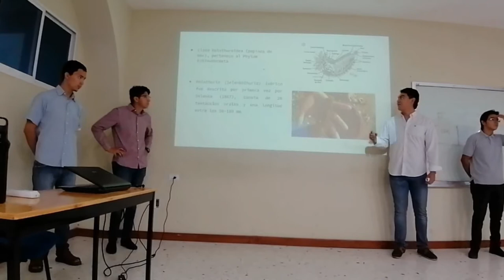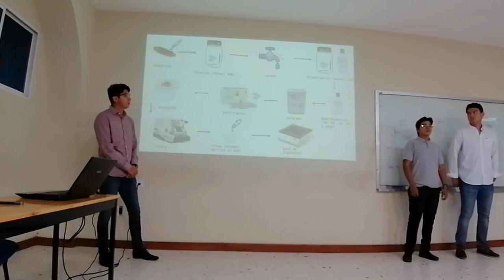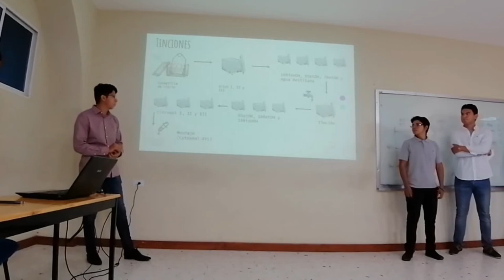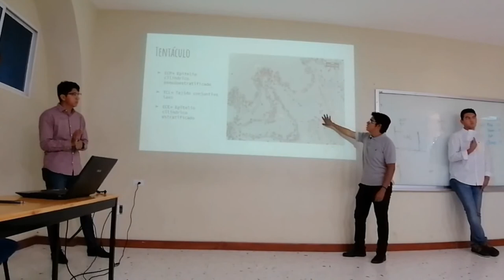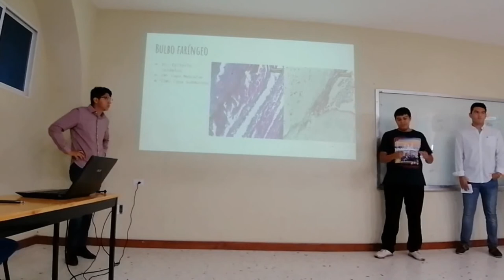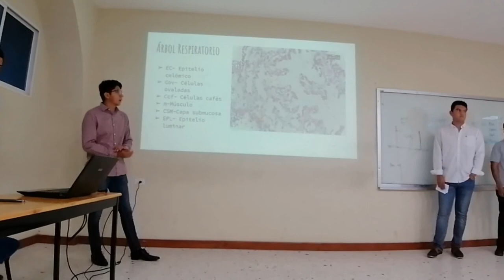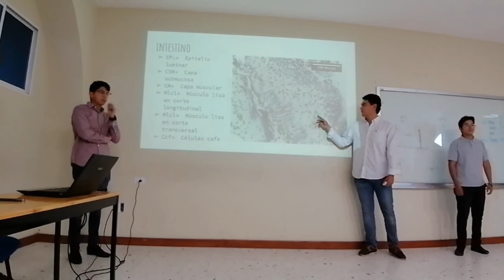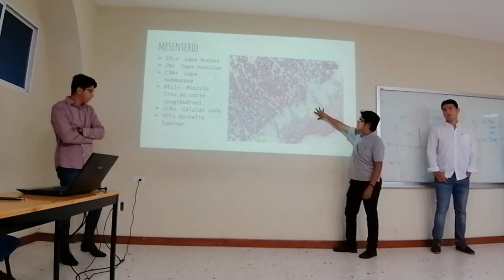Exposición Pepino de mar Holothuria (Selenkothuria) lubrica - 19-II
Presentación del proyecto semestral "Identificación Histológica del pepino de mar Holothuria (Selenkothuria) lubrica, Selenka (1867)" elaborado por alumnos del cuarto semestre de Biología Marina. La presentación está diseñada en formato de foro científico con una presentación de diapositivas donde se enfatice la descripción de tejidos del organismo estudiado y la discusión de las estructuras analizadas.